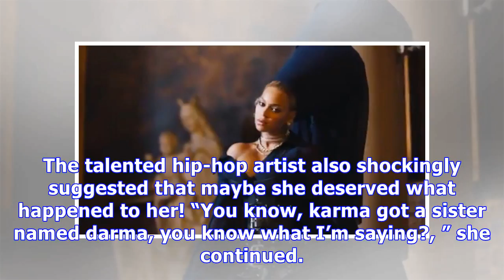Cardi B Reveals She’s ‘Overwhelmed’ After Offset Cheating Video Scandal: Maybe It’s ‘My Karma’